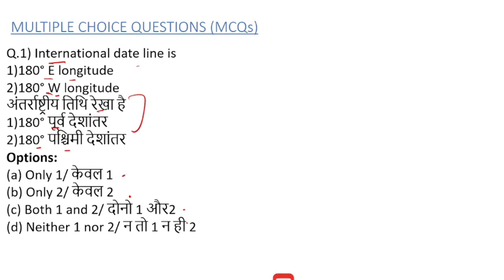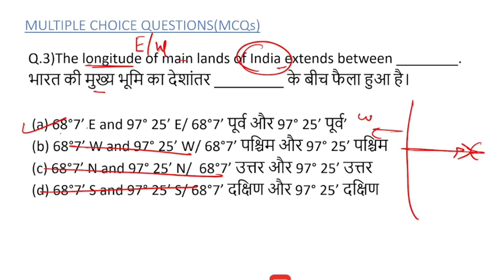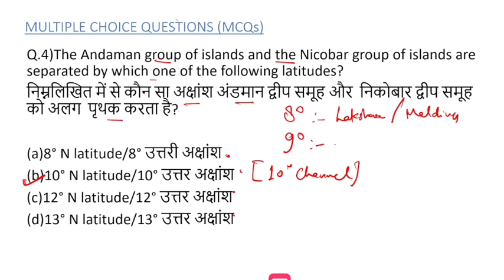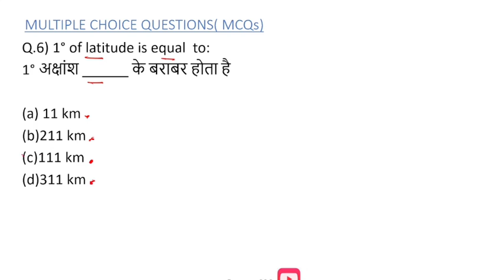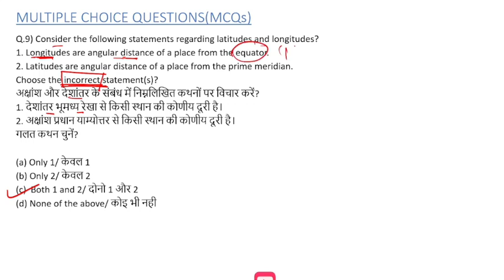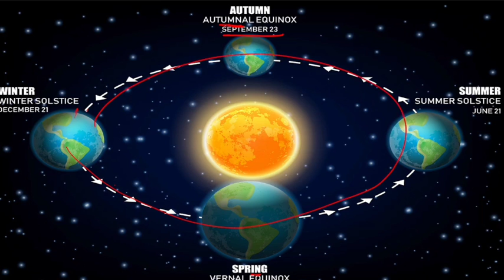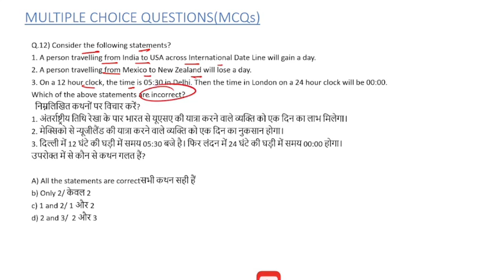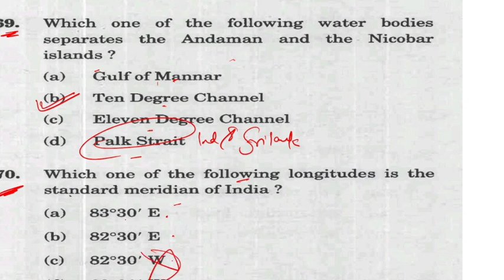Geography Questions for CDS/NDA/AFCAT 2022 | Latitudes and Longitudes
Important GK Questions for AFCAT/CDS/NDA 2022